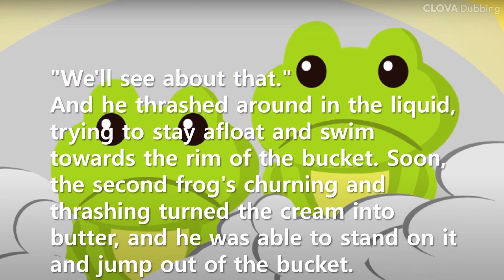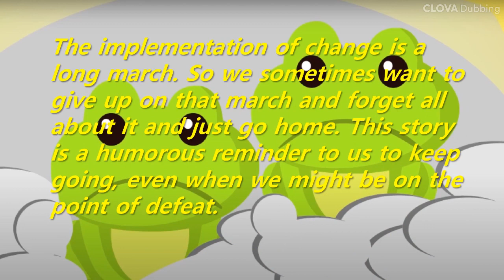Short Story: The two frogs in the bucket of cream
The implementation of change is a long march. So we sometimes want to give up on that march and forget all about it and just go home. This story is a humorous reminder to us to keep going, even when we might be on the point of defeat.
Which frog is more like you the 'close your eyes and drown' character or the 'kick up some stink' character? Look back once, in which situations you have given up too easily, in which situations you could have been more persistent.